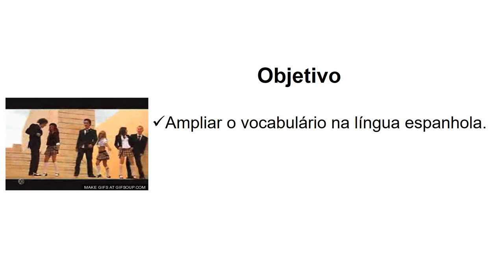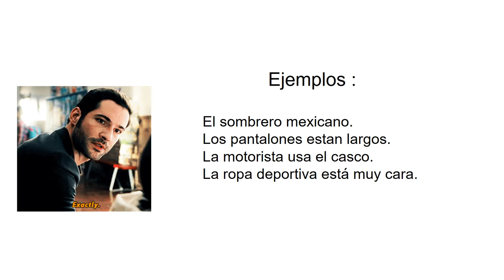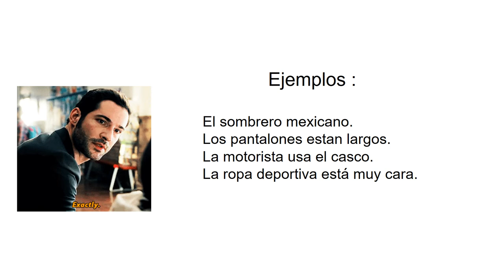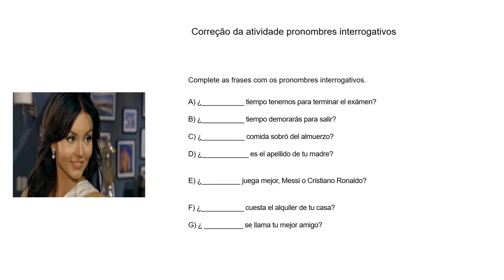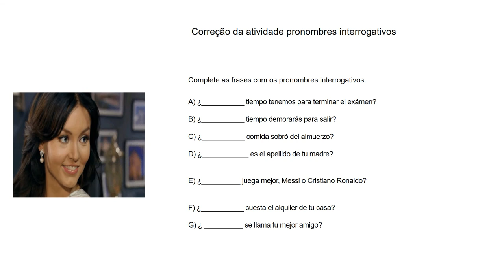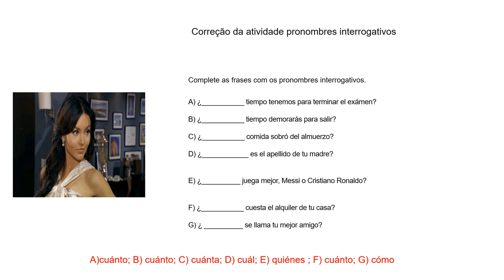Espanhol VOCABULÁRIO 1ª SÉRIE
Aula da professora Luciene Fonteles.